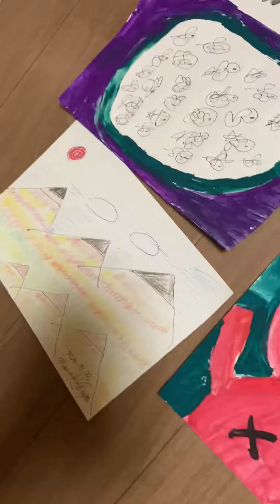2020年10月の作品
最近絵を描くペースが
落ちました